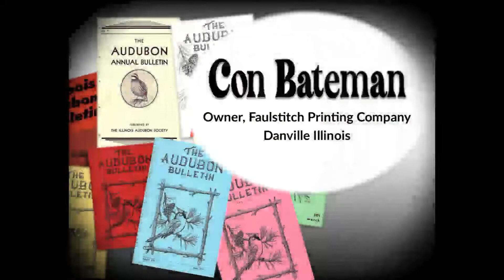Tales from the Archive #2; Con Bateman, The creation of Illinois Audubon Bulletin